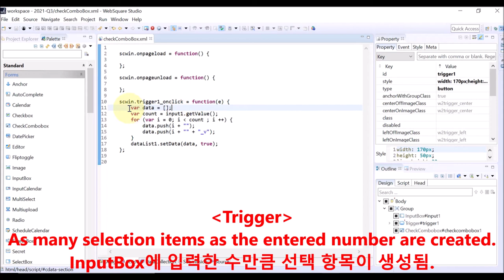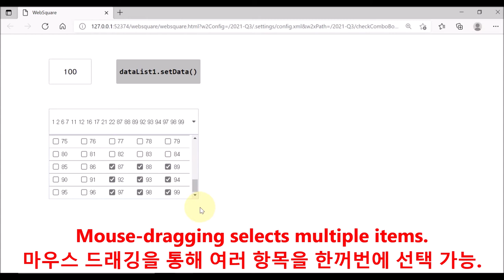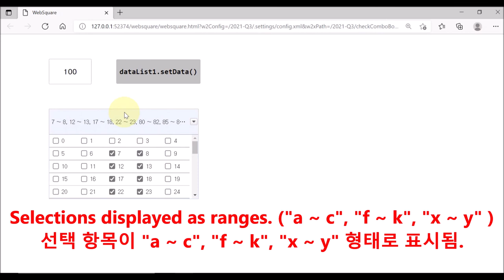CheckComboBox - useDrag rangeSeparator separator | WebSquare5 - Quick Guide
00:00 Introduction
00:10 Goal
00:20 Usage
00:28 DEMO
02:06 End of DEMO

Select items through mouse dragging and define a symbol to specify ranges.

Related Properties
   useDrag="true"
   rangeSeparator
  separator